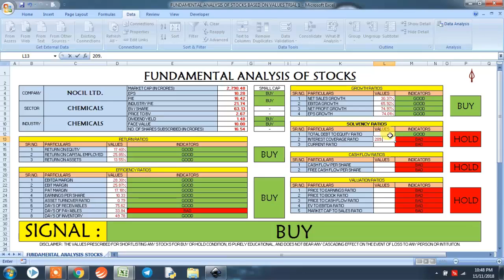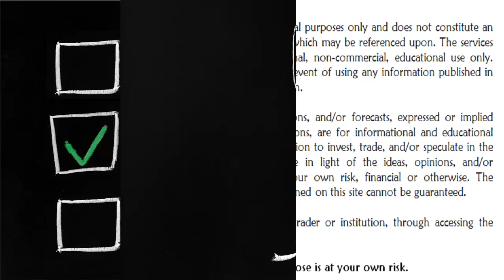How good is fundamental analysis of NOCIL LTD